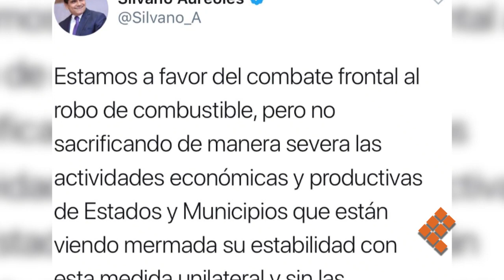Silencio ante desabasto solo alimenta zozobra y desaliento: Silvano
MORELIA, Mich., 13 de enero de 2019.- La falta de respuestas de parte de Petróleos Mexicanos (Pemex) y el Gobierno federal ante el desabasto de gasolina alimenta la zozobra y el desaliento, escribió el gobernador, Silvano Aureoles, en su Twitter este domingo.